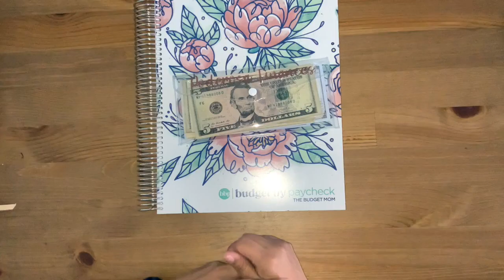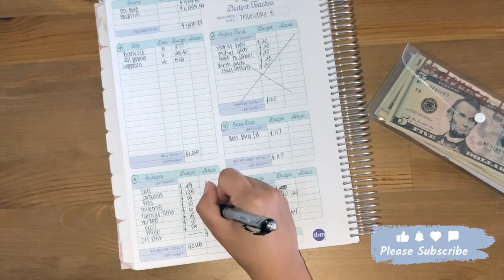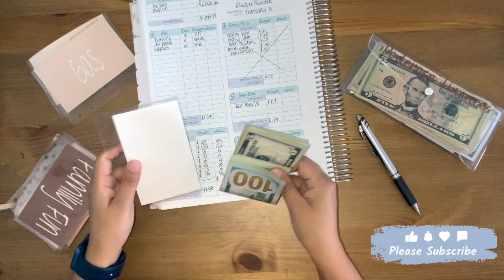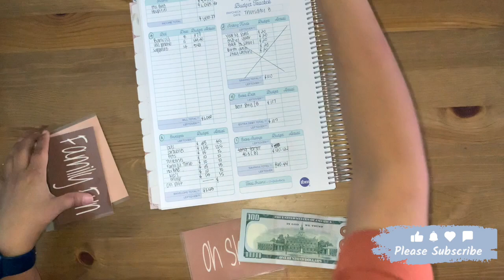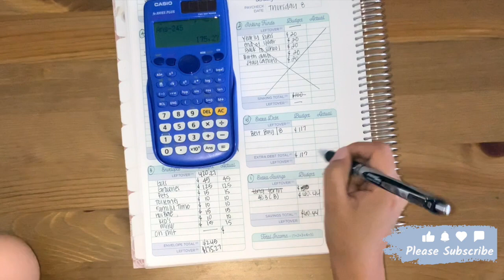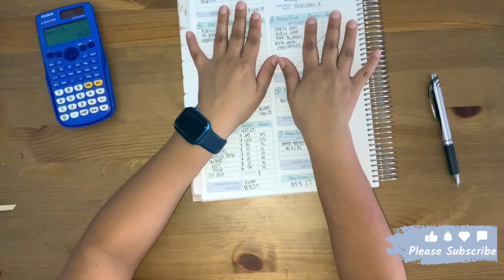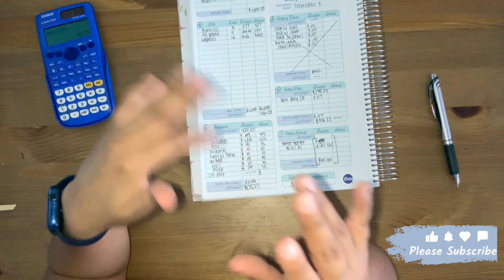Budget with Me | 2nd December Paycheck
Excited to end the month strong ❤️‍🔥

Things I cover in the video:
- Bills, sinking funds, cash envelopes and 403 (b)
- Cash stuffing rollover
-Have you seen my update binder video?

Today's video is all about how to paper budget by paycheck, how often we get paid, manifestations, sinking funds, savings, envelops and bills.

✨J U L I A
I'm Julia and I'm a full-time nurse and working mom. I budget by paycheck to pay off credit cards, student loans, and retire. This channel, takes you through my journey of building my wealth growth from the ground up, while sharing budgeting, stuff with me, and sinking funds and to hopefully help you build yours!